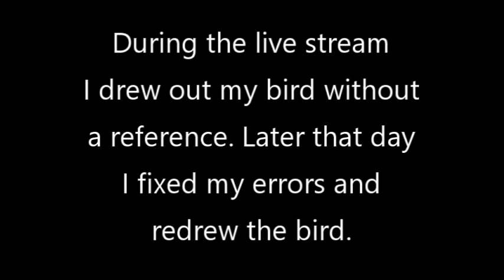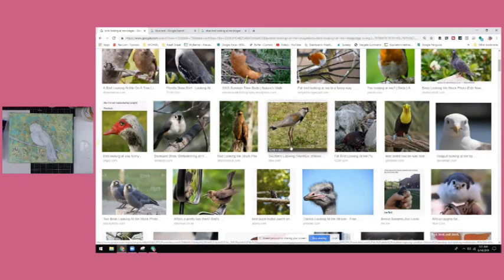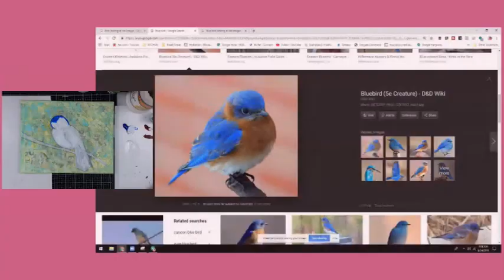The Bluebird of Happiness painting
If you want full access to supply lists, upcoming news and exclusive content, join our NEW MEMBERSHIP SITE...The Kraaft Shaak - Learn * Create * Grow:

This is a part of Heather's Art Adventure.
A recorded presentation of some sort of experiment and adventure in heART! Join in, play along, get inspired and spread the joy of CREATIVITY!
Originally aired on Twitch as a livestream, the video was then sped up for your viewing pleasure. A background I had laying around, then sketched a bird and painted as we chatted about my need to practice birds! Join us weekdays on Twitch for LIVE Daily Art Adventures

Details about this specific video, the supplies used, close up pictures and more might be available on our BLOG - Check it out

We believe all were CREATED by the CREATOR to be CREATIVE - ya, you too! We'll prove it.

Eventually, we will be taking this show (ya THIS show right here) on the road to a city near you!!

all music used in this video was downloaded from the YouTube library of music for free use. Specifically: